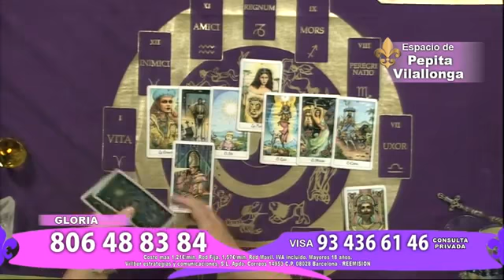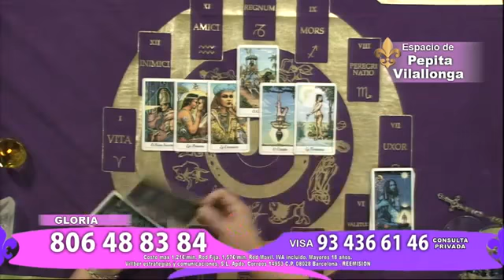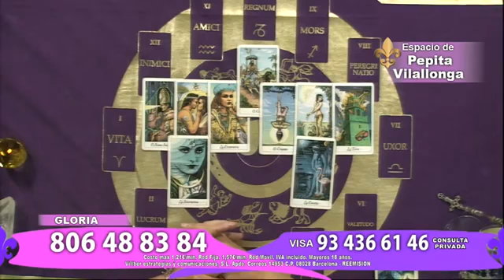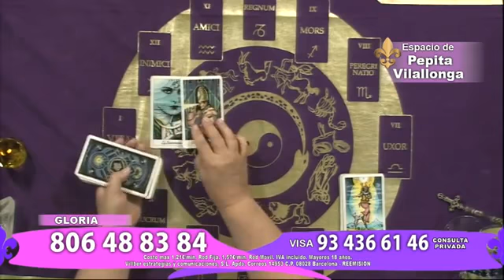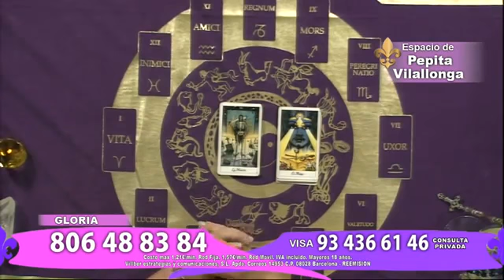Adivinacion con cartas del tarot online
Adivinacion con cartas del tarot online con los mejores adivinos y videntes del equipo del tarot de pepita vilallonga. Tarot gratis online: adivinacion.

Adivinacion con cartas del tarot online con los mejores adivinos y videntes del equipo del tarot de pepita vilallonga. Tarot gratis online: . Quiere ver como te pueden echar las cartas gratis,.

Ver las cartas del tarot online gratis con los mejores videntes y tarotistas. Conoce cual sera tu futuro para poder cambiar tu destino hacia la felicidad.